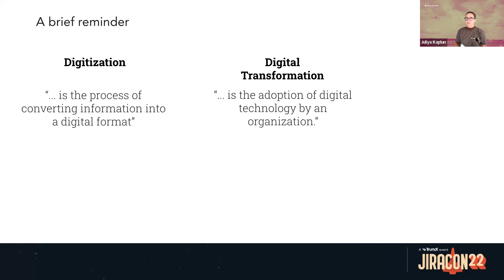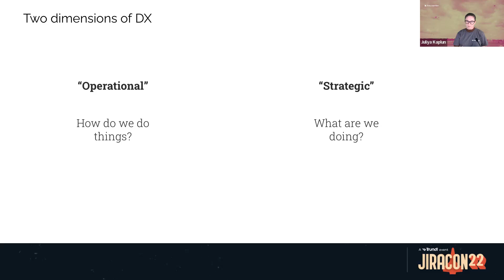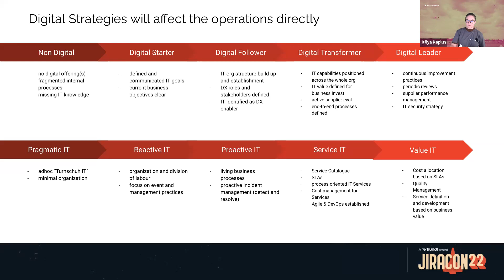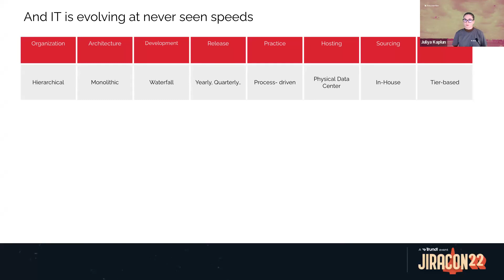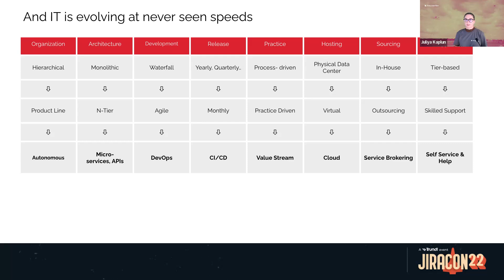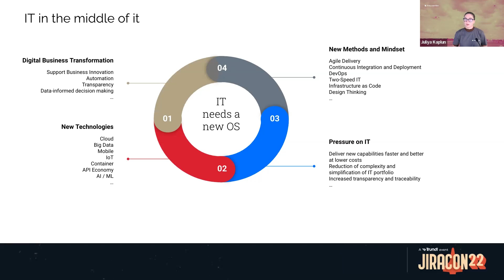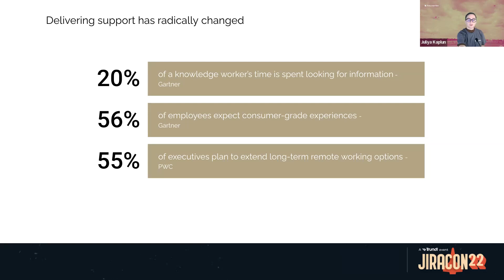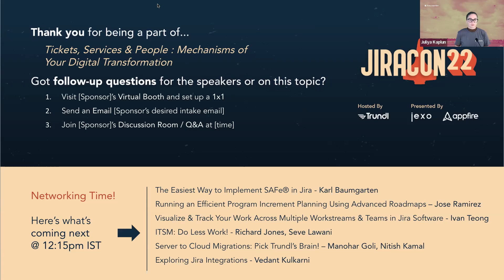Tickets Services & People - Juliya Kaplun + Astrid Sieban, Kreuzwerker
Speakers: Juliya Kaplun, Technical Atlassian Expert + Astrid Sieban, Atlassian Sales Manager of Kreuzwerker

Companies look for digital transformation as a way to adapt to new ways of working and improve their ability to adapt to market conditions. And 68% of CIOs believe their departments are not fully prepared to assist their organizations in surviving another major business disruption. It is not a question of WHEN change will happen but of HOW you’ll react.

Want to connect to these JiraCon Speakers to get help on your Atlassian platform?

Trundl is a Platinum Enterprise Atlassian Solution Partner, and the host of JiraCon. We're Jira enthusiasts, team players, and change agents for the Atlassian Community. We love to make Atlassian customers maximize their use of Jira, Confluence, Jira Service Management, Bitbucket.

What else do we do? - Atlassian Licenses - Jira Cloud Migrations - Agile Transformations - Atlassian Data Center Management - Jira Administration / Managed Services - ITSM / ESM Enablement - M&A Atlassian Instance Support About Trundl - Global Locations in the US, India and Canada - 95% retention rate with Atlassian Customers - Customer-focused engagement model - Transparent pricing & estimations - Good faith partners in providing strategic platform & tooling advice Learn More @ Trundl.com